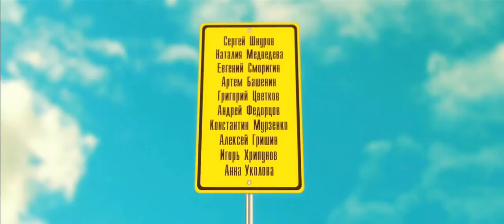«Приличные люди» Трейлер Фильм 2015 Сергей Шнуров Комедия Dezex ru